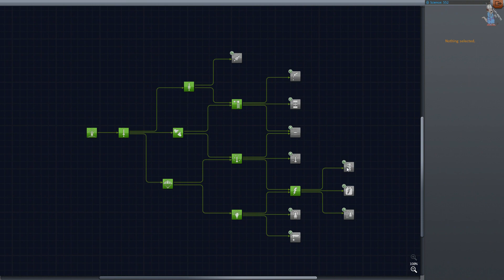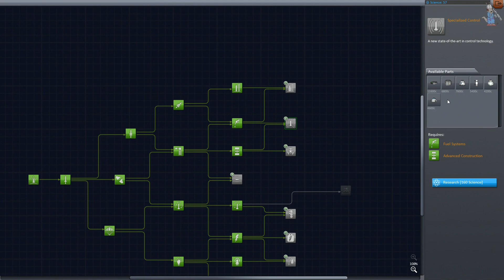Lukasino Hraje - Kerbal Space Program - část 21. - Do země Ledu! (Opět)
Vracíme se k základům, takže se musíme opět dostat blízko k měsíci Minmus a zase zpět, bez větší újmy na zdraví